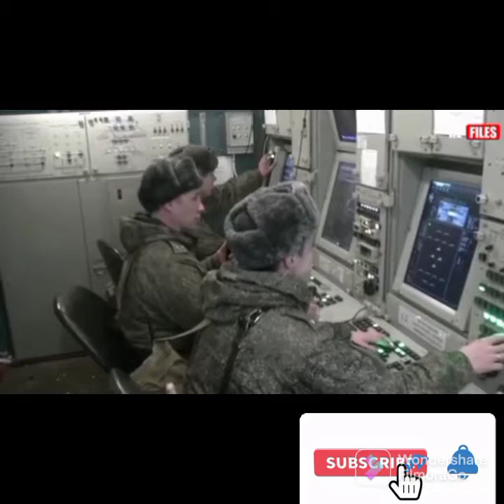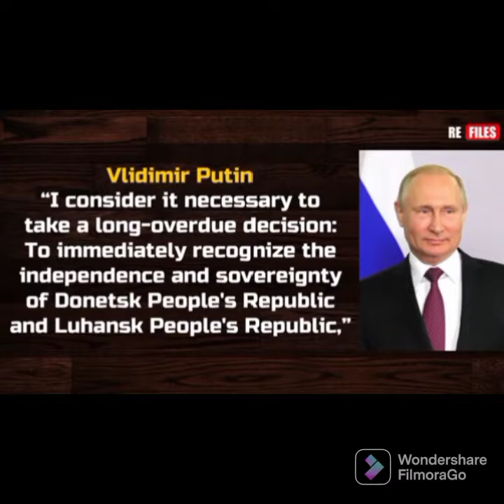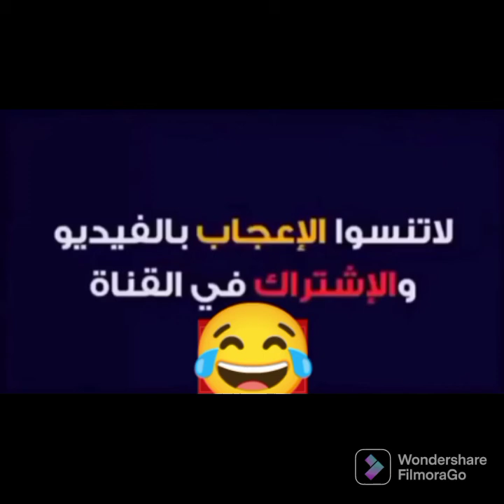عاجل اخطر هجوم للقوات الروسي على اوكرانيا#اخر_الاخبار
haraga fantom